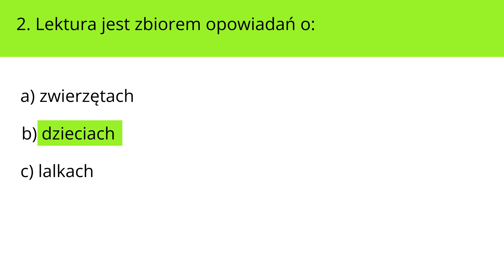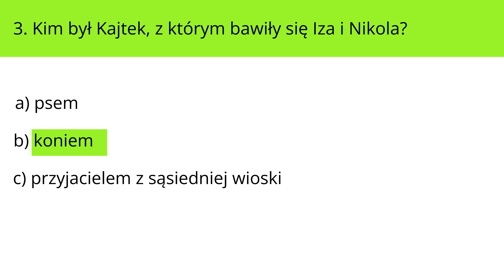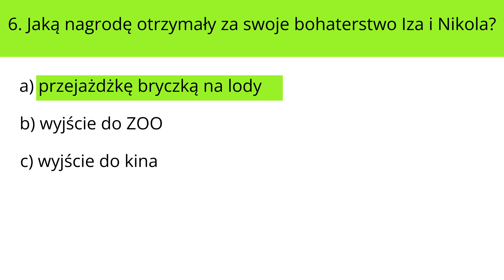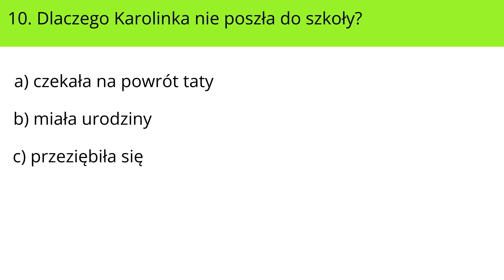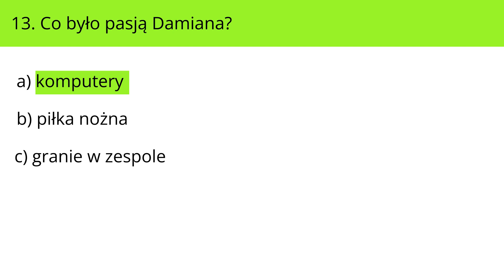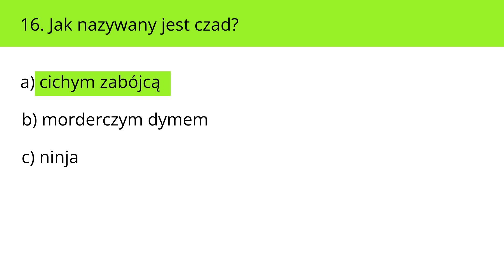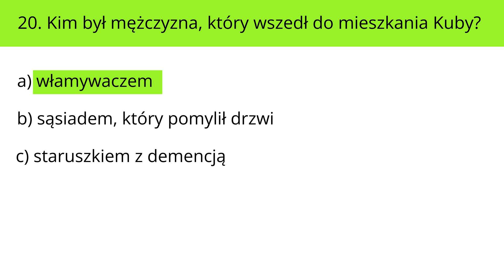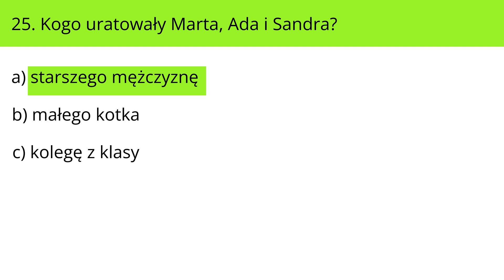Mali bohaterowie - Quiz - pytania do lektury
Mali bohaterowie autor  Barbara Gawryluk
Film zawiera pytania sprawdzające ze znajomości lektury oraz odpowiedzi. Niektóre pytania są bardzo szczegółowe, także nie przejmuj się jeśli nie będziesz znać na nie odpowiedzi. Po skończonym quizie wszystkiego się dowiesz.